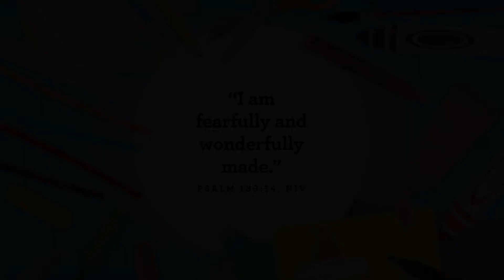Awesome Artist August Week 2 Preschool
Songs by Orange

Song: Wonderfully Made
Artist: Orange Kids Music
Permission granted to use

Lesson and videos from Orange Curriculum